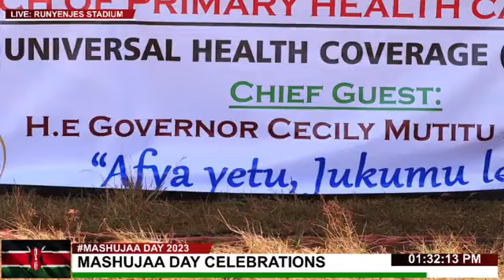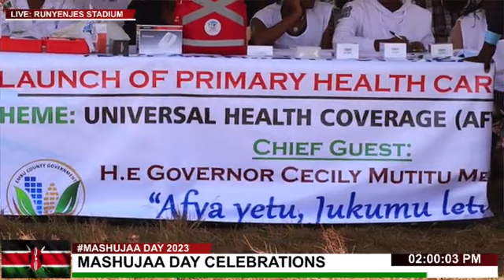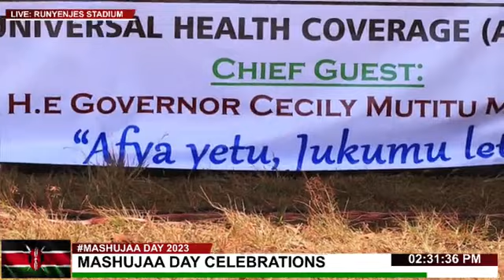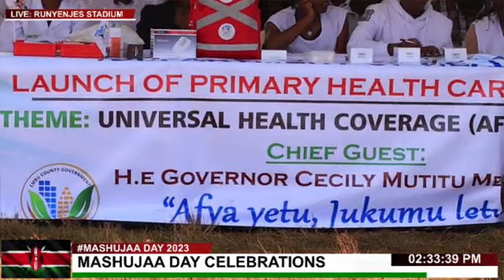EMBU MASHUJAA DAY AT RUNYENJES STADIUM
This is a channel for News and Entertainment purpose